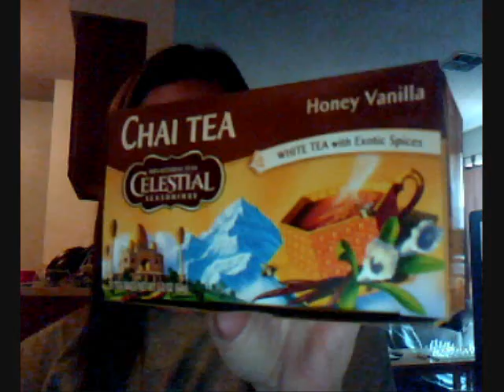R3 P2 VLCD4 (Just a Quickie!)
Just a little update! Also, wanted to let you guys know that I consolidated my channel page a little bit. I compressed my weights from my previous 2 rounds so that you don't have to scroll AAAAALL the way down to see this round :)